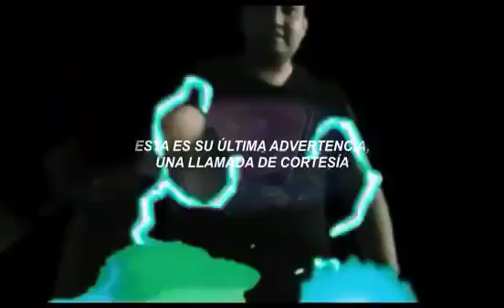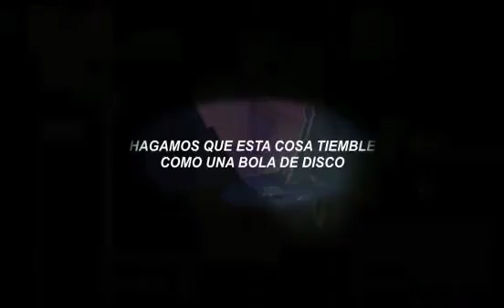Thousand Foot Krutch - Courtesy Call __ sub español